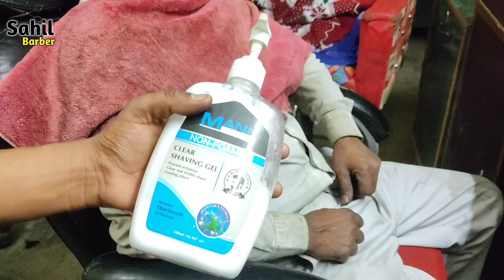Shaving करने का सबसे आसान तरीका | Step by Step Tutorial Video | Sahil barber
Apne Bhai Ko Follow Karo Please